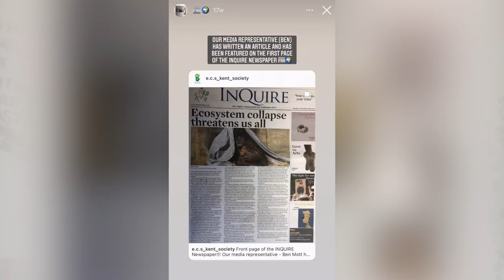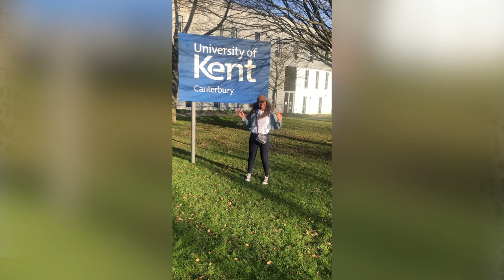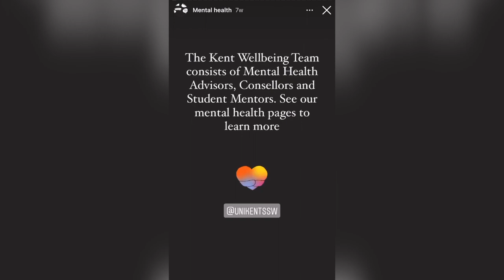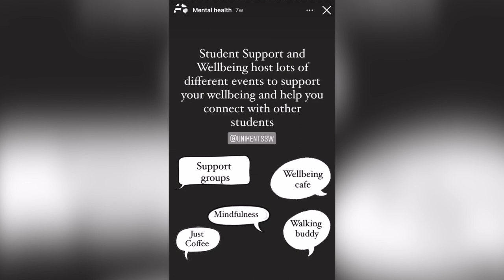Student Chats - Mariam & Mayowa | University of Kent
Hear from undergraduate students Mariam & Mayowa, as they discuss life, study and lockdown at University of Kent.